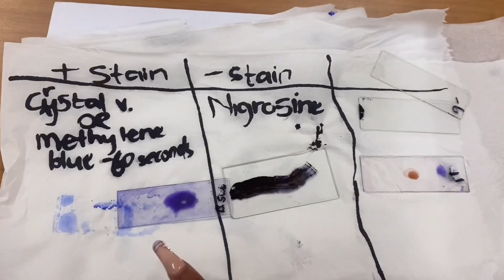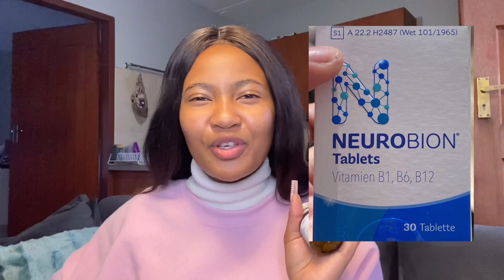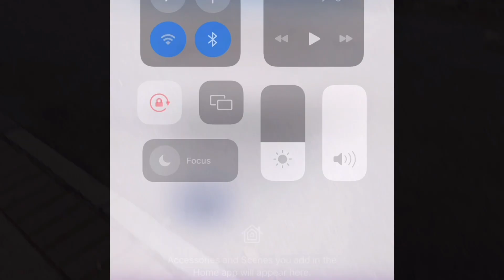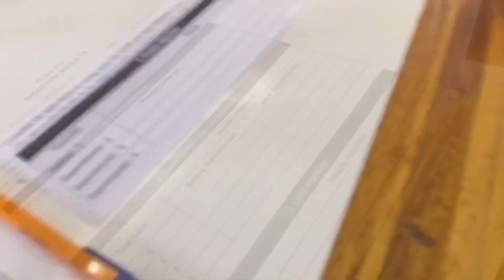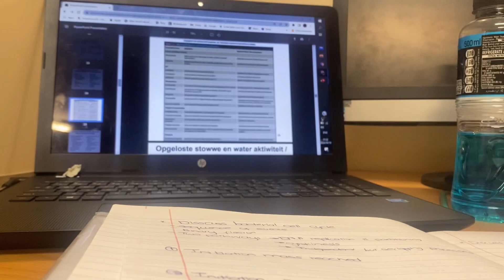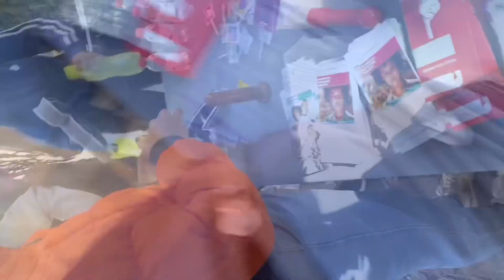NWU Campus | laboratory at uni | mental breakdown? Physiology & microbiology practicals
A vlog of my life as a science student. Enjoy.